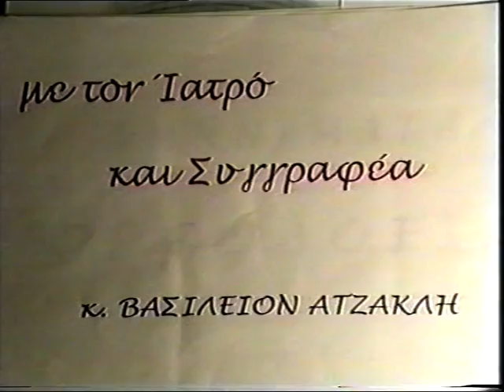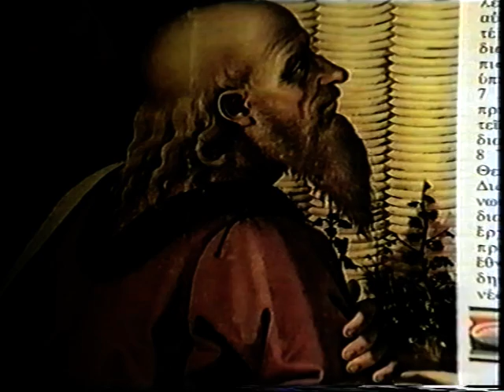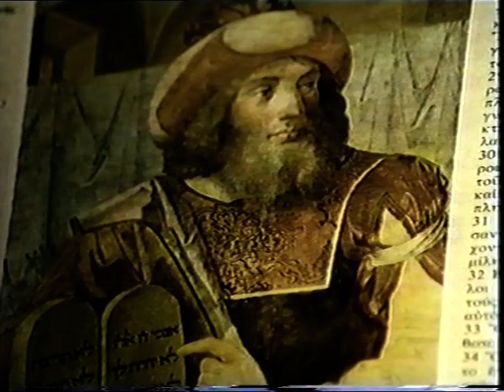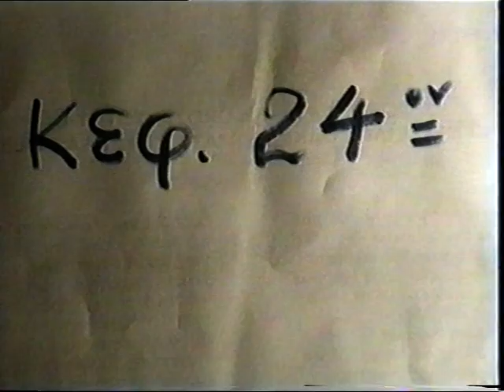Β ΑΤΖΑΚΛΗΣ 'ΠΡΟΣ ΓΑΛΑΤΑΣ 1'